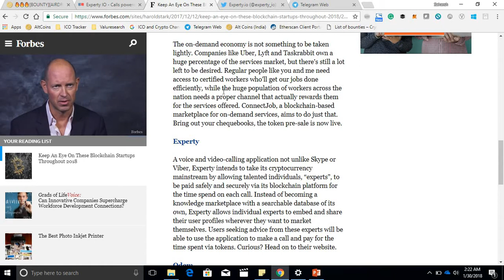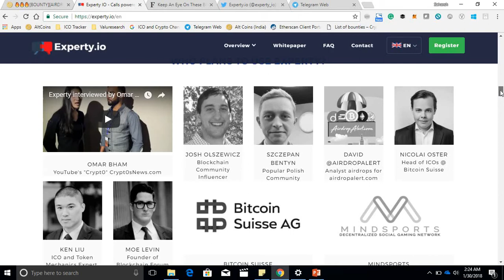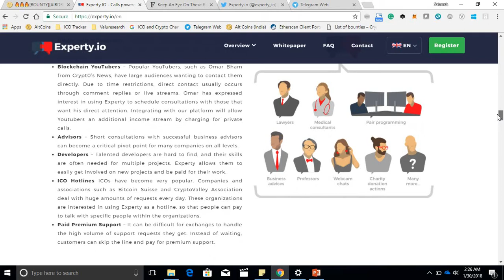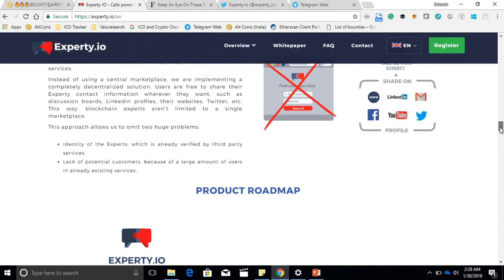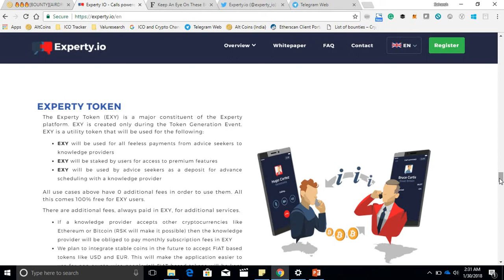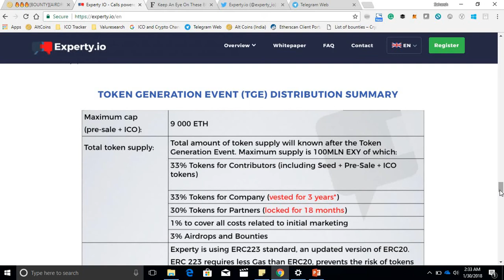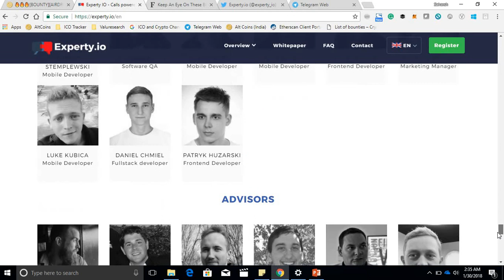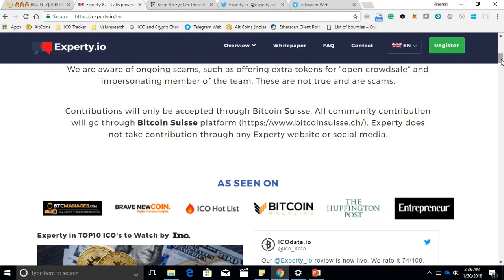ICO Review : Experty, Forbe's list of best ICO 2018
Experty uses blockchain technology to create an ecosystem for advise seekers and experts where advise seekers can find instant answers from experts of various fields and experts can get paid instantly for their knowledge sharing services